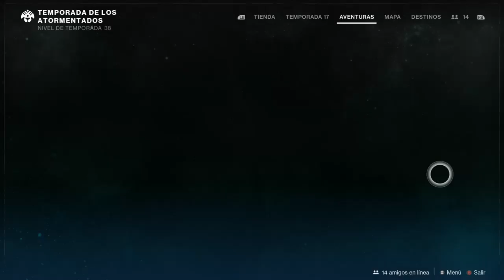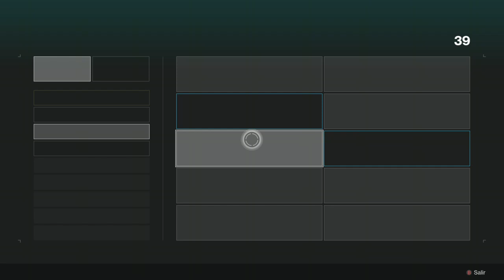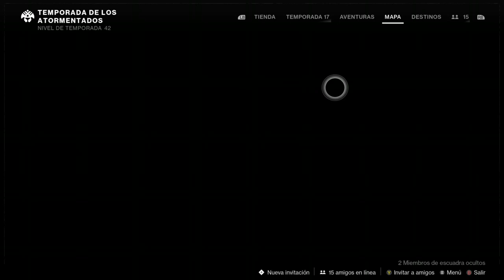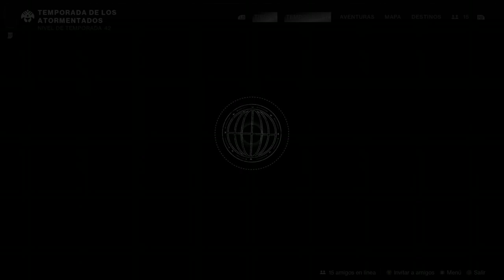DESTINY 2. TEMPORADA DE LOS ATORMENTADOS. RENICIO SEMANAL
Bienvenid@s a GG - TV:

Buenas a Tod@s, soy GeloGelote, en este canal jugaremos partidas de campaña y battle royale con amigos y juegos indie, mientras nos echamos unas risas, nos tomamos unas birras y alguna cosita más.

Quieres empezar a Streamear y no sabes como...? Estas perdido...? Necesitas ayuda...!!!? Únete a Streamers Hispanos, la mayor comunidad de creadores de contenido hispanohablantes. Te ayudaremos a empezar tu sueño...